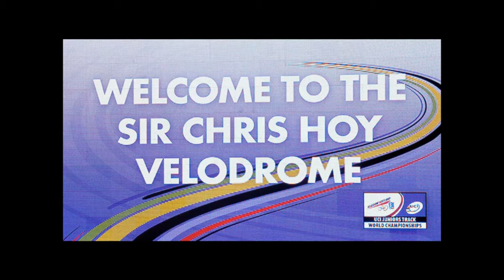Weltmeister Empfang Rathaus Startvideo Maximilian Dörnbach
Quelle: 247dottv
Schnitt: A. Dörnbach